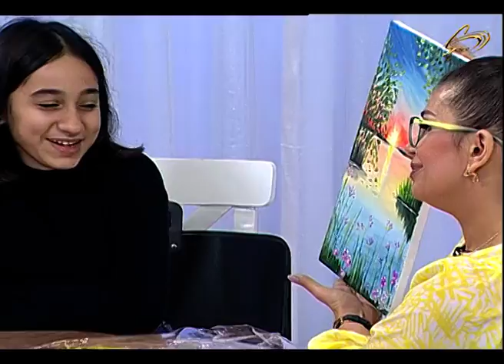Şuşamızı vəsf edən balaca rəssam Aydan Nəcibova müəlliməsi Nihal Əhmədova ilə qonağımız oldu.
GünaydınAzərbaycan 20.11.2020